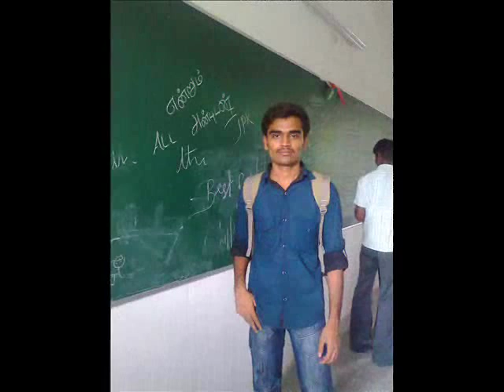Government Arts College Krishnagiri (Dream Boys 2007-10 )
BBA (2007-10 ) Batch Convocation